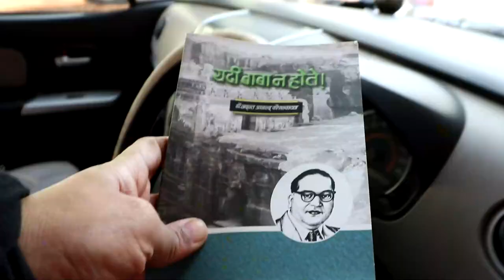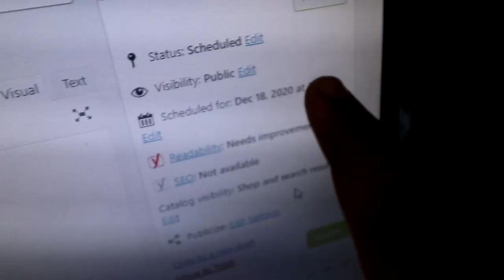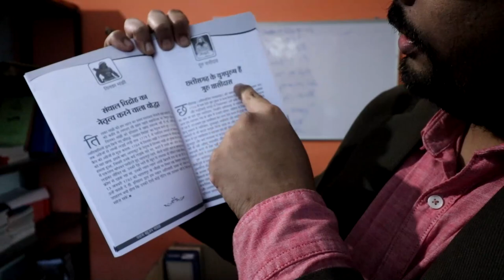Corpus se 😢 Jhagda ho gaya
22-C Vivek Nagar, Mela Ground,